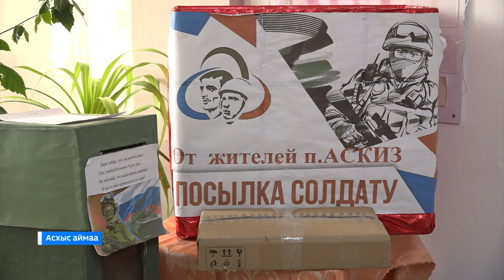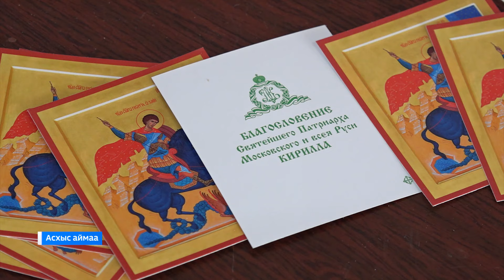Жители п. Аскиз собирают очередную партию гуманитарной помощи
Асхыс аймаандагы Асхыс поселоктагы чуртагчылар онетiн чаа операциязынын араласчыларына теестегi полызыгны  чыыпчалар.  Чыл пазы улукун алнынча чаачылар чахаан нимелернi ызыбызарга погiнчелер.